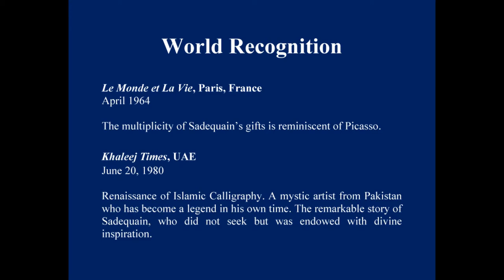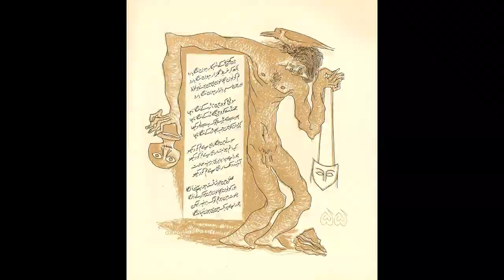SADEQUAIN From a Mountain Top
An Overview. Sadequain was a polymath, a confluence of Picasso, Michelangelo, Omar Khayyam, and calligrapher Yakoot. Likes of him are not born for centuries. His work was unique like none other, innovative, and by all measures, difficult to duplicate.